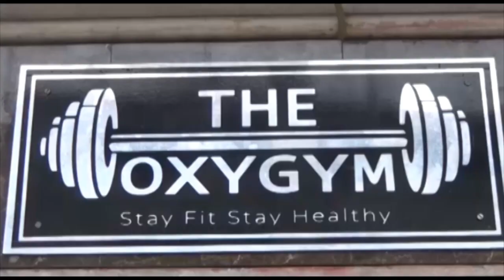Asansol-এ জেলাশাসক অফিসের সামনে বিজেপির অবস্থান বিক্ষোভ কর্মসূচি